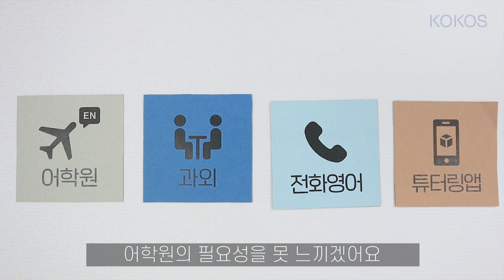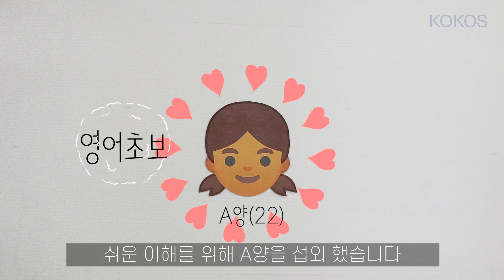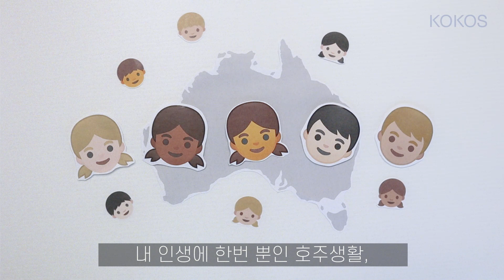호주 어학연수 : 영어에 투자한다면, 현지 어학원이 가장 효율적인 이유ㅣ호주유학ㅣ호주워홀ㅣ코코스유학원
영어에 투자한다면 현지 어학원이 가장 효율적인 이유,
명쾌한 설명 들어본 적 있으신가요?

조성된 환경, 능력있는 강사진, 글로벌 친구들, 다양한 액티비티
어느 것 하나 놓치지 않고 싶다면 지금 바로 코코스에 문의주세요 :)

주한호주대사관 선정 최우수유학원
호주대학교·대학원 최다수속 & 최고합격률
구글 최다리뷰 & 최고평점
한국, 호주 등 전세계 14개 직영지사 운영

* 매주 수요일 코코스티비 가 업로드됩니다 :)